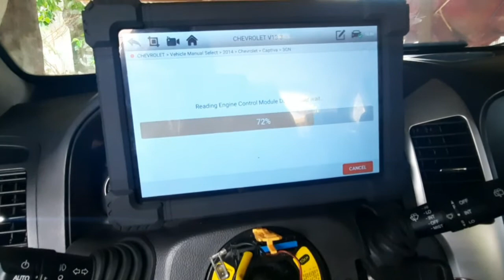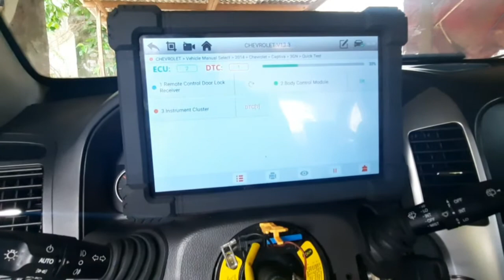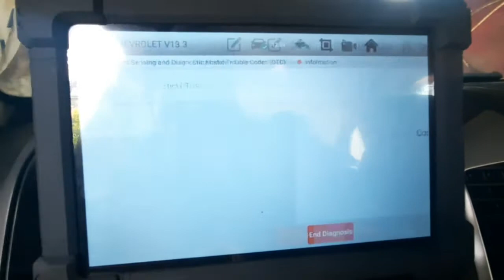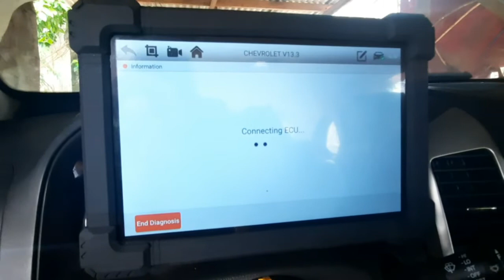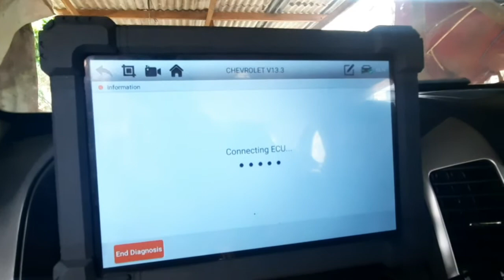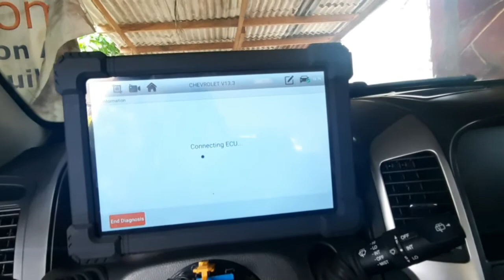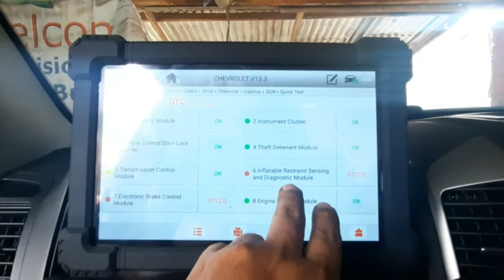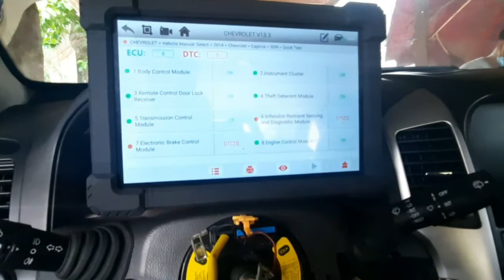ABS problem solve using ANCEL X7 2021